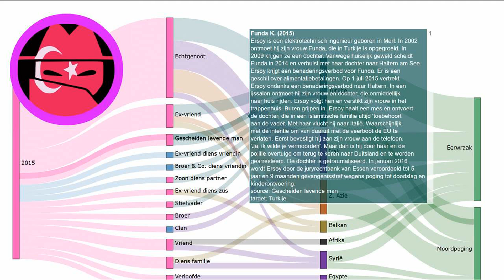Eerwraak verhaal: Funda K. (2015)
Elke dag een nieuw verhaal over eerwraak. Bron Ersoy is een elektrotechnisch ingenieur geboren in Marl. In 2002 ontmoet hij zijn vrouw Funda, die in Turkije is opgegroeid. In 2009 krijgen ze een dochter. Vanwege huiselijk geweld scheidt Funda in 2014 en verhuist met haar dochter naar Haltern am See. Ersoy krijgt een benaderingsverbod voor Funda. Er is een geschil over alimentatiebetalingen. Op 1 juli 2015 vertrekt Ersoy ondanks een benaderingsverbod naar Haltern. In een ijssalon ontmoet hij zijn vrouw en dochter, die onmiddellijk naar huis rijden. Ersoy volgt hen en verstikt zijn vrouw in het trappenhuis. Buren grijpen in. Ersoy haalt een mes en ontvoert de dochter, die in een islamitische familie altijd 'toebehoort' aan de vader. Met haar vlucht hij naar Italië. Waarschijnlijk met de intentie om van daaruit met de veerboot de EU te verlaten. Eerst bevestigt hij aan zijn vrouw aan de telefoon: 'Ja, ik wilde je vermoorden'. Maar dan is hij door haar en de politie overtuigd om terug te keren naar Duitsland en te worden gearresteerd. De dochter is getraumatiseerd. In januari 2016 wordt Ersoy door de juryrechtbank van Essen veroordeeld tot 5 jaar en 9 maanden gevangenisstraf wegens poging tot doodslag en kinderontvoering.
Onze onderzoeken:
Indiase deelstaat voert nieuwe regels in om eerwraak te voorkomen:
Vermiste Sawsan Mhamdi uit Reuver dood aangetroffen in Duitsland: echtgenoot gearresteerd:
Shella werd voor de ogen van haar kinderen afgeslacht door haar ex-vriend:
EN: @HonourKilling
DE: @Ehrenmord
FR: @CrimedHonneur
NL: @OnderzoekEerwraak